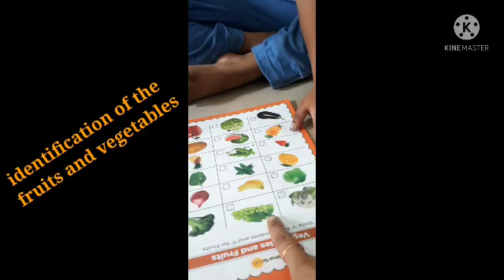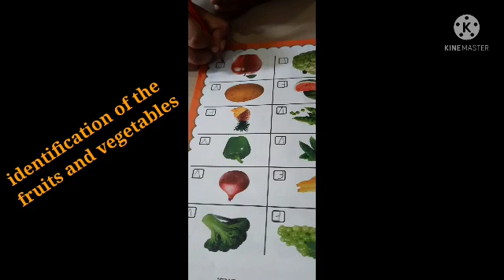identification of the fruits and vegetables for Grade 1 kid's